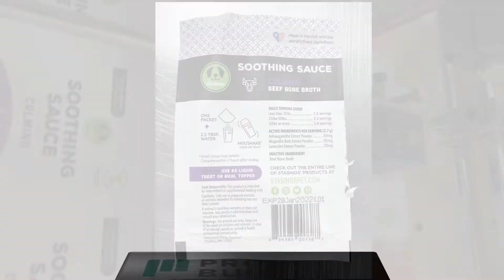Thermal Inkjet (TIJ) ClearMark Printer with Encoder on Film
A ClearMark Thermal Inkjet Printer is mounted and integrated with a  form, fill and seal packaging machine, printing lot codes on film.

can print text, date codes, lot codes, best buy dates and barcodes on a variety of substrates.